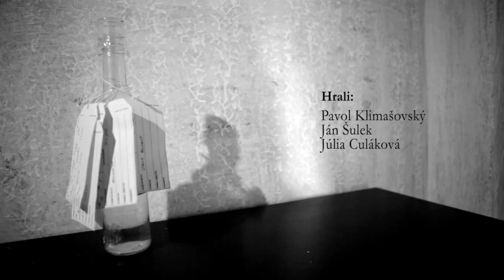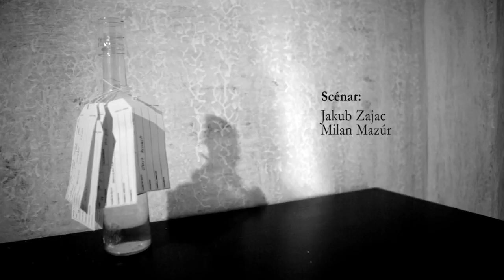Moji noční známi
„Príbeh o mužovi a jeho nočných návštevách."

Herci: Pavol Klimašovský, Ján Šulek, Júlia Culáková, Katarína Jarotová
Hudba: Róbert Kraus